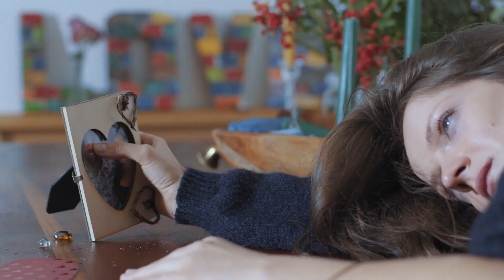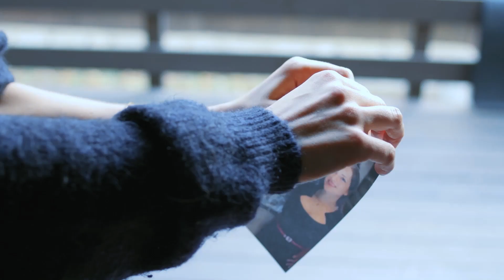Procuro Olvidarte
Autores:
Manuel Alejandro y
Ana Magdalena